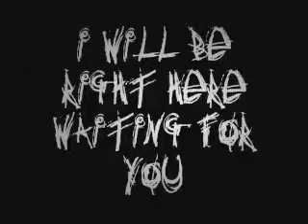Right Here Waiting Karaoke